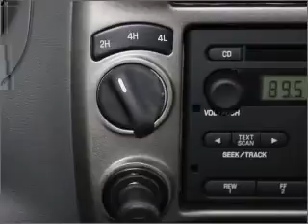2011 Ford Ranger - Issaquah WA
Year: 2011
Make: Ford
Model: Ranger
Trim: XLT
Engine: 4.0 liter 6 cylinder 12 valve
Transmission:
Color: Vista Blue Metallic
Mileage: 6
Address:
1500 18th Avenue South